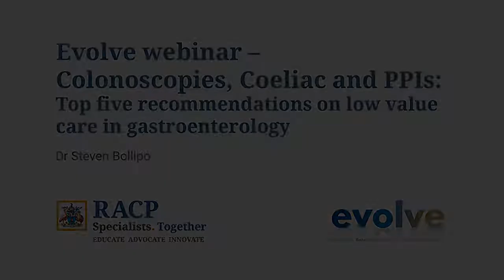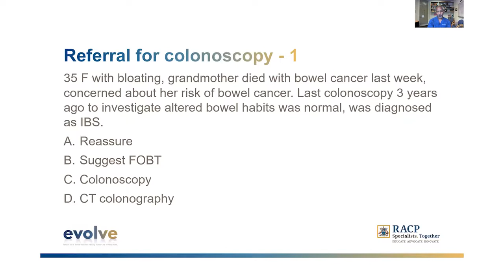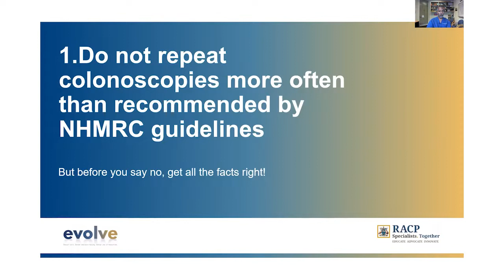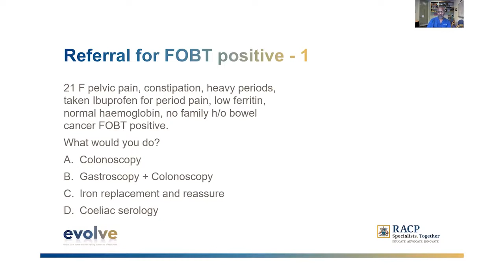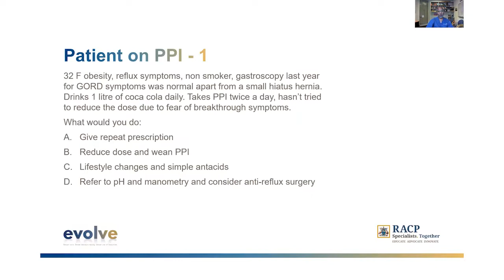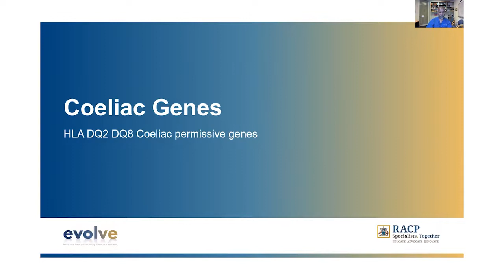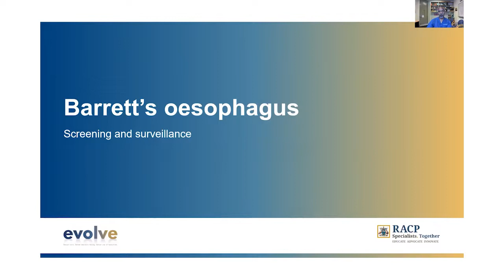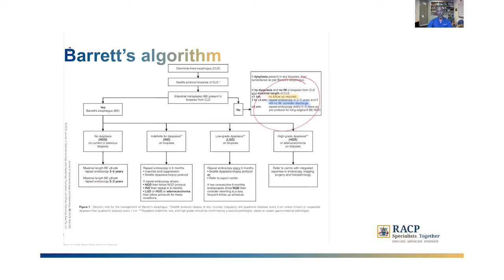Colonoscopies, Coeliac and PPIs: Top five recommendations on low value care in gastroenterology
Join Dr Steven Bollipo, FRACP, Director of Gastroenterology & Endoscopy at John Hunter Hospital, Newcastle as he discusses issues that can lead to low value care in gastroenterology.

The webinar will cover inappropriate and unnecessary use of:
- coloscopies
- faecal occult blood testing
- proton pump inhibitor medication
- genetic testing for coeliac disease
- endoscopy for Barrett’s Oesophagus